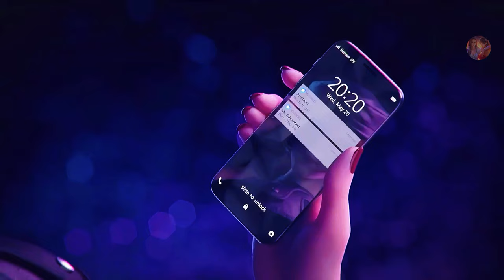【GMV】Alan Walker Style || New Song Alan Walker 2022 || Animation Video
Title: Alan Walker - Even If You Die [ New Song 2022 ]